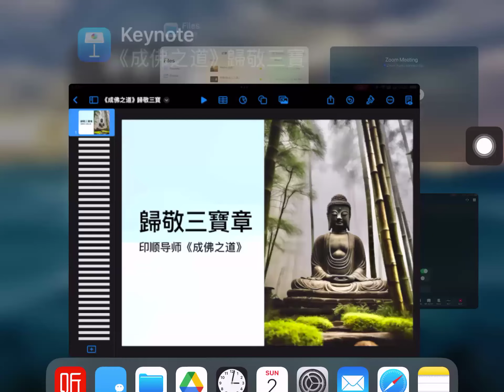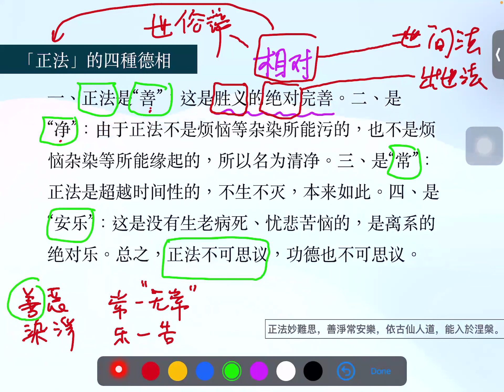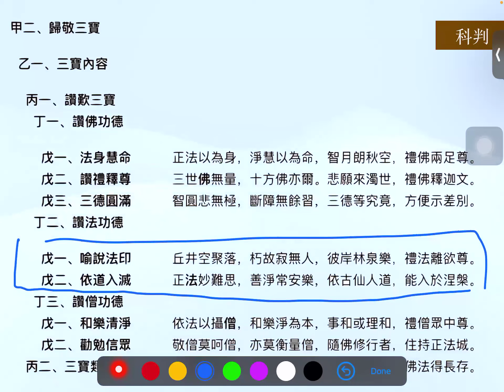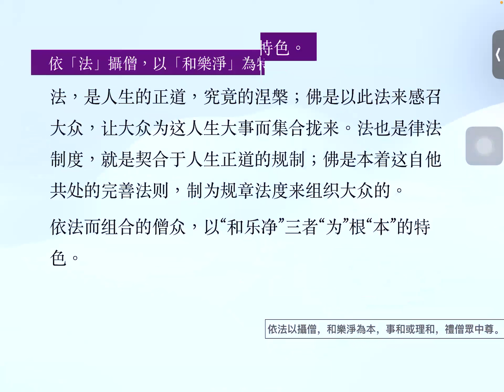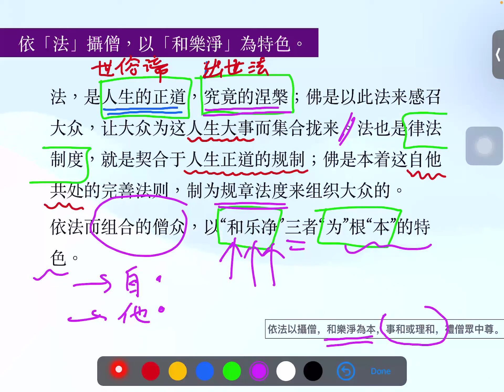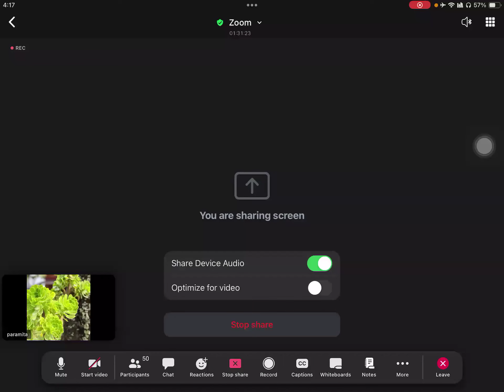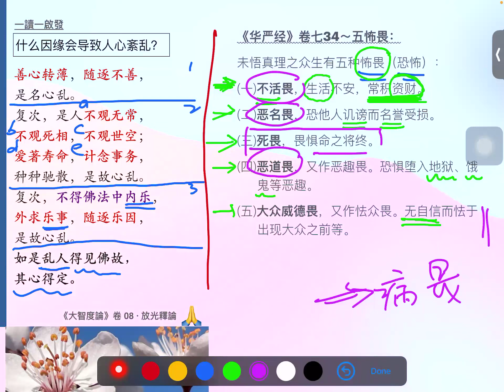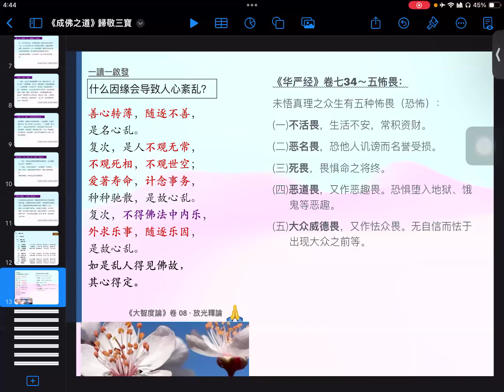01-10-《成佛之道》歸敬三寶章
01-10-《成佛之道》歸敬三寶章

本次共讀學習：
1. 「正法」的自證境地，微妙不可思議。
2. 「正法」的四種德相
3. 正法、古道、涅槃
4. 僧——和合眾，依法而攝。
5. 依「法」攝僧，以「和樂淨」為特色。
6. 一讀一啟發：什么因缘会导致人心紊乱？

視頻時長：約1小時50分鐘
備註：由於技術問題，視頻最後8分鐘沒有畫面（僅有聲音），敬請見諒。🙏

㊗️平安健康 福慧圓滿🙏